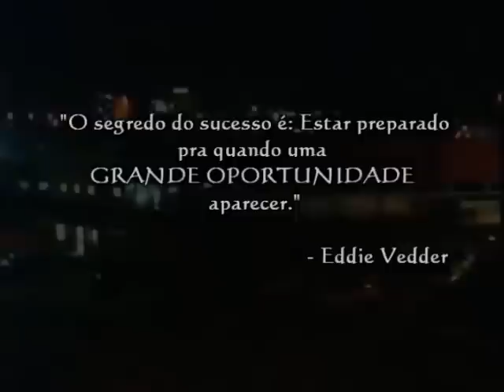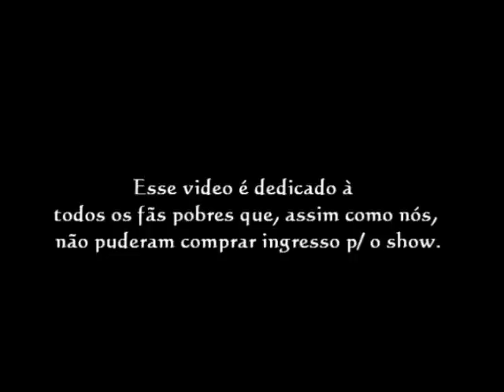Show Pearl Jam - Curitiba 2011 - Viaduto Capanema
Video dedicado à todos os fãs pobres que não puderam comparecer ao show.

Obs.:Pedimos desculpas pela baixa qualidade do video, mas lembramos que o mesmo foi gravado de um aparelho celular de R$100,00 parcelado em 10x.